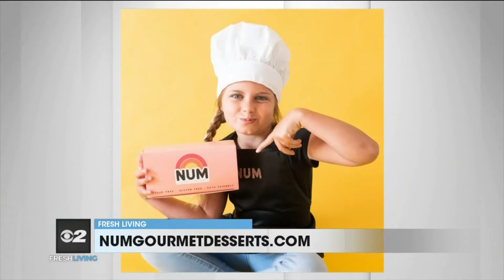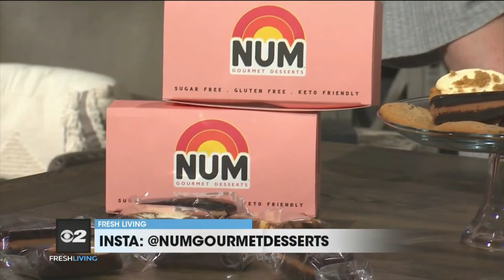Sugar-free, gluten-free desserts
Take the guilt out of treating yourself! Brenna is a mom, wife, and bakery owner that specializes in sugar-free, gluten-free, and low-carb gourmet desserts that are rivaling America's traditional sugar-filled treats.

Watch Fresh Living every weekday at 1 pm MST on CBS Channel 2, 2 pm on KMYU, and 3 pm on KJZZ. You can follow us on all social media platforms @KUTVFreshLiving.